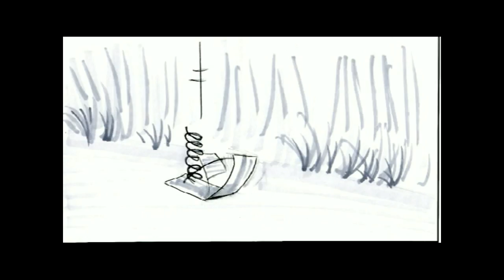Hank Final Project Rocket-chair Sequence